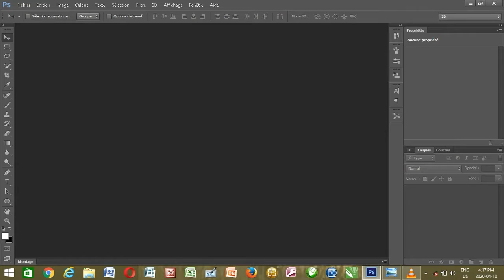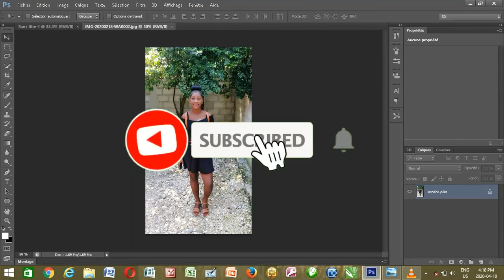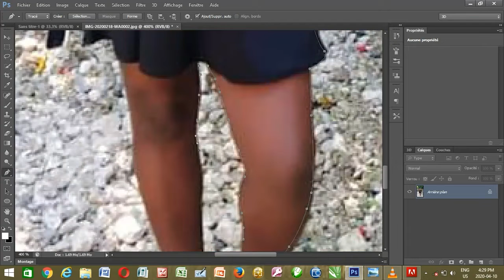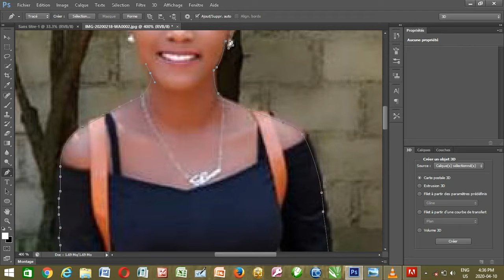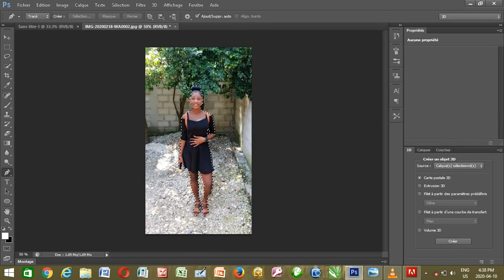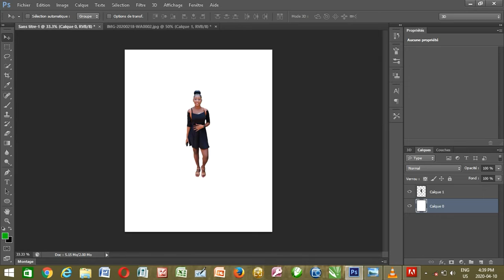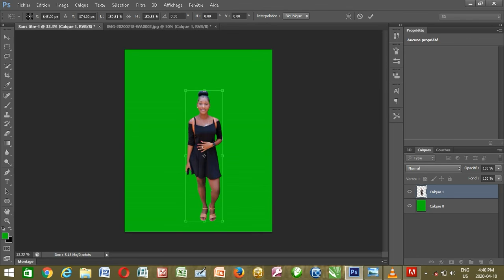COMMENT SUPPRIMER L’ARRIÈRE PLAN SUR PHOTOSHOP.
Salut, jodia se avèk plezi poum vin moutrew kòmanw supprime aryè plan sou PHOTOSHOP byen fasil.

Map diw byen nan fanmi ZIZOU Tech TV
Nou la pou aprann ou tout saw dwe konnen sou aplikasyon telefòn Android, iPhone, e logiciel PC.

Nan vidéo sa mwen vin aprann ou komanw kapab suprime aryè plan nan yon foto byen fasil sou PHOTOSHOP, avèk outil PLUME.

       Apprendre pour mieux faire avec Zizou Tech TV